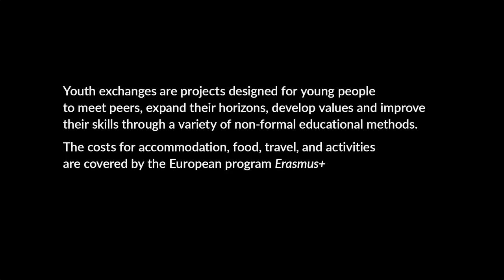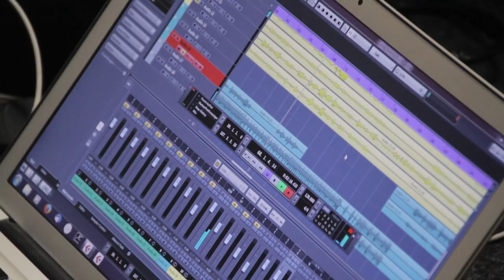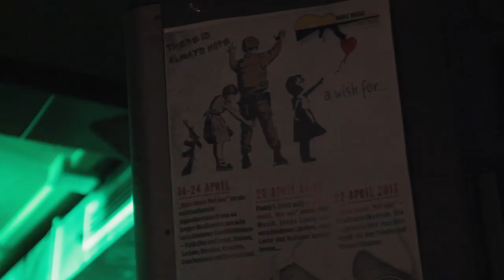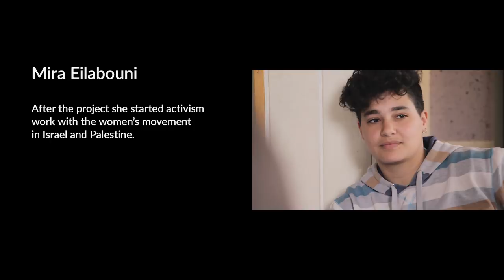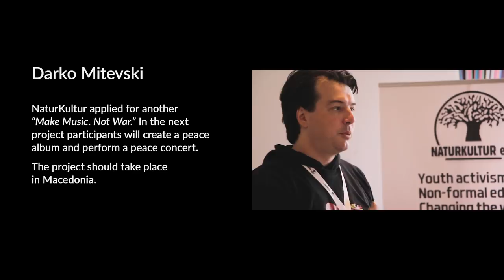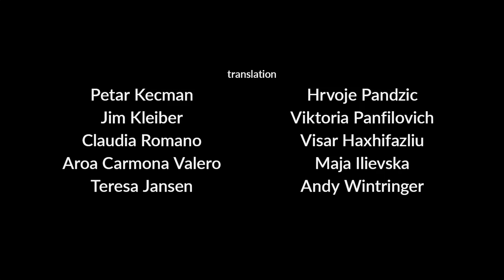Documentary Film about an ERASMUS+ Project / How a Youth Exchange Can Change Lives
Playing for peace is a documentary movie that was filmed during the Erasmus+ youth exchange "Make music. Not war". The exchange was held in Bremen, Germany from 14-24 April 2017.

Written and directed by: Andrei Matalyha
Producer: Darko Mitevski
Cinematography: Andrei Matalyha and Stefan Lakic
Sound designer: Haendel Gabriel Guerrero Solis
Sound recording on set: Kristaps Prusis
Voiceover recordist: Sebastian Menno
Voiceover actor: Carla Montrucchio
Editing: Kristaps Prusis and Andrei Matalyha

Unity cover song
Lyrics written by: Mira Eilabouni
Music written by: all participants on the project
Recording engineer: Modern Music School Bremen
Music producer: Aleksandar Mitevski

Unity cover song: Amna, Tarik, Snjeza, Melissa, Anda, Anastasia, Martha, Rea, Josip, Ivan, Sinisha, Panagiotis, Florent, Valentina, Petar, Rami, Visar, Granit, Yarden, Forat, Amany, Afnan, Jana, Youssef, Svenja, Juraj, Hrvoje, Marko, Kostas, Dunja, Ariel, Milutin, Milos, Mira, Sophia, Rene, Hysein, Lisa, Brane, Marianna, Gerlinda, Slobodan, Nenad.

Translation: Petar Kecman, Jim Kleiber, Hrvoje Pandzic, Teresa Jansen, Visar Haxhifazliu, Maja Ilievska, Viktoria Panfilovich, Claudia Romano, Andy Wintringer, Aroa Carmona Valero

Social media advisory: Ziga Magjar

Special thanks to:
Professor Oliver Curdt (Hochschule der Medien in Stuttgart)
Toomas Sääs (Baltic Film and Media School)

Credits design: Eugene Lysy

Financed and supported by:
Jugend für Europa - German National Agency
Erasmus+

If you would like to take part in a similar project or you're just curious to check out what we do, check NaturKultur at;